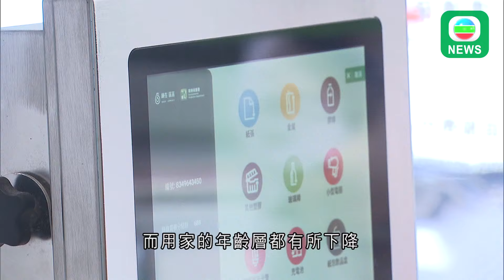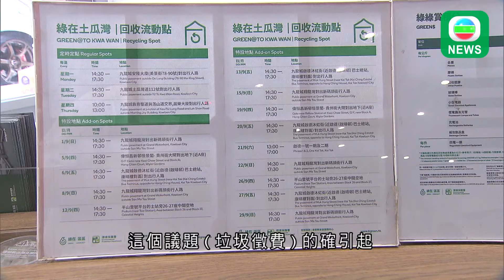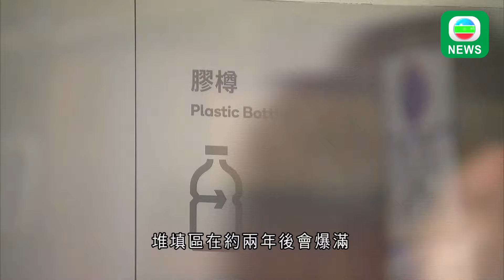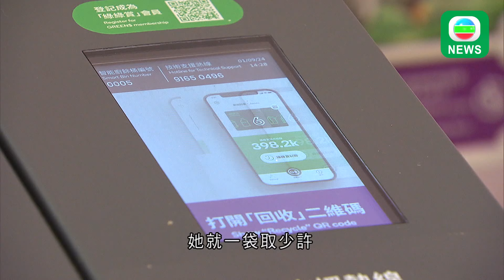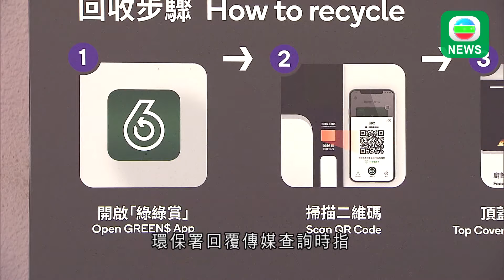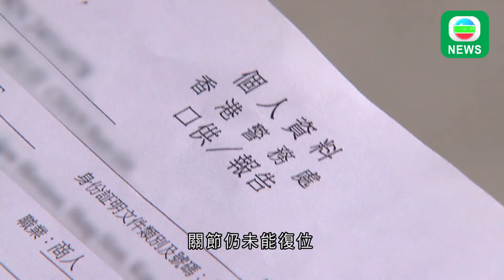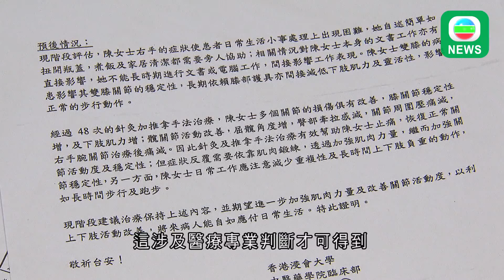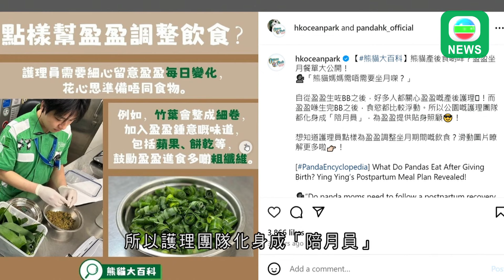香港無綫｜港澳新聞｜2024年9月1日｜【垃圾徵費】團體指「綠在區區」等回收量升因有六倍回收積分 憂之後會減少｜有人接受坊間正骨師治療後全身關節移位 消委會提醒事先核實醫師專業資格｜TVB News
1. 垃圾徵費暫緩已經三個月，政府數據顯示，「綠在區區」等回收設施的回收量，在首兩個月仍然上升。有環保團體認為，是回收積分有六倍所致，擔心之後會減少。

2. 現時回收廚餘都可儲積分，換生活用品，但有限制。有居民稱留意到，部分人試過分數次回收，來增加積分。環保署指巡查後未有發現，但研究用鏡頭監控及提高換分門檻等。

3. 警察隊員佐級協會主席林志偉稱，已就侮辱公職人員罪立法，再跟政府商討，強調現階段仍有必要。又稱不少警察對「屠龍案」大部分不認罪被告脫罪，感到愕然。

4. 坊間有不少「正骨師」，標榜可解決痛症、復位，但有人稱接受治療後，導致全身關節移位。消委會提醒「正骨師」可能涉及無牌行醫，呼籲消費者小心。

5. 海洋公園公開「新手媽媽」大熊貓盈盈的坐月餐單。